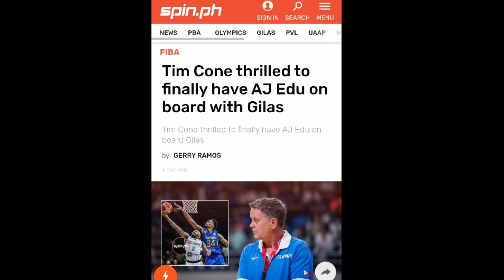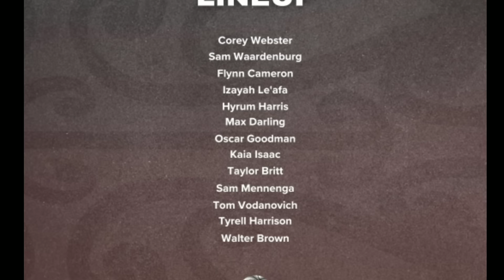JUST-IN ❗ NILABAS NA Ang LINEUP sa FIBA ASIA CUP QUALIFIERS ❗ Hindi MAALIS sa ISIP ni COACH TIM